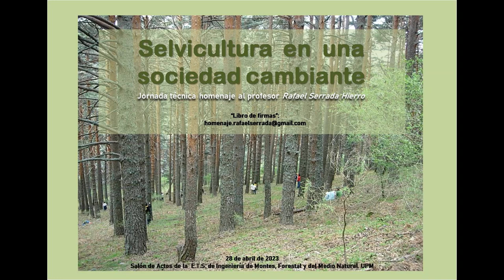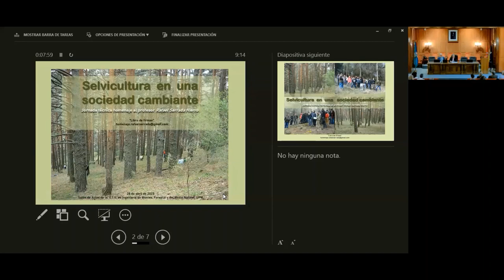Jornada Homenaje a Rafael Serrada 1 Inauguración